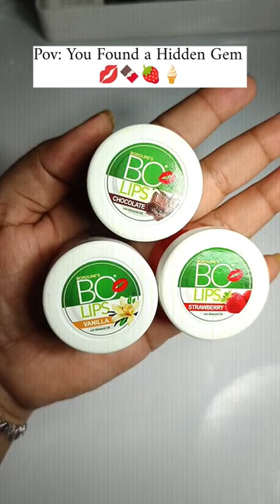Finally Tried this Viral Hidden Gem BO Lips🍦🍓 Boroline Lipbalm💋🍫lips